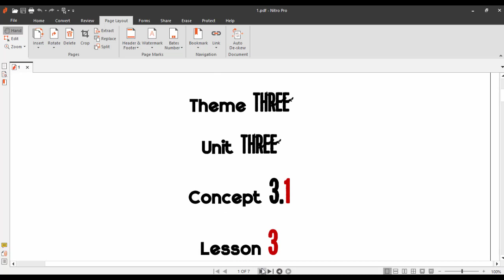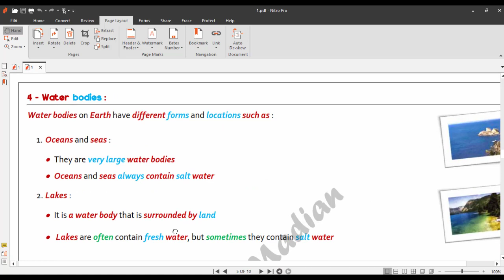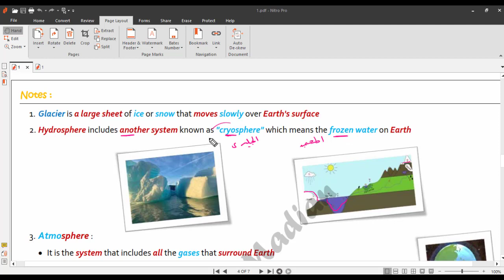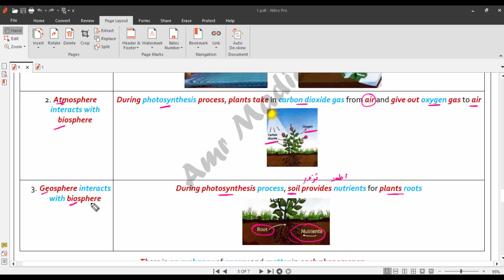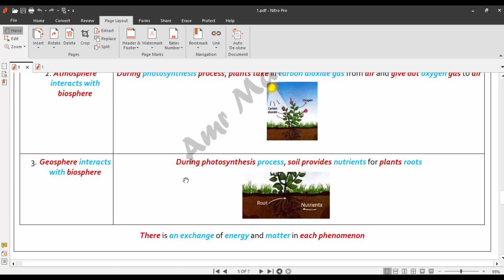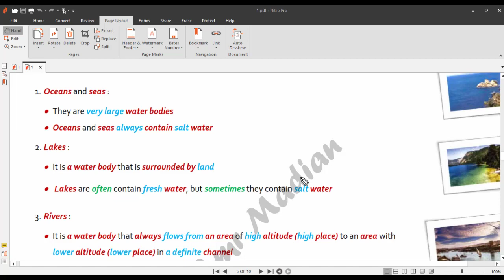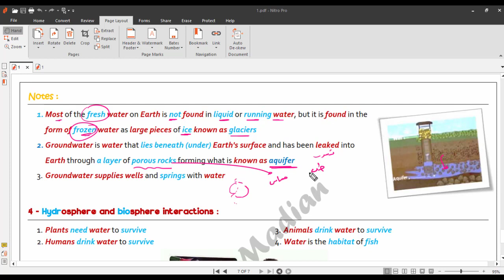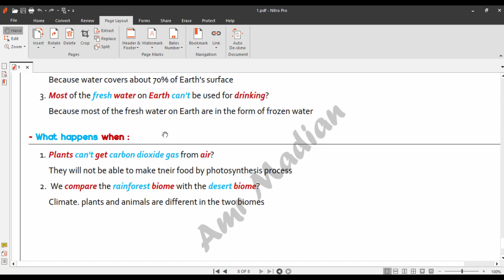5th Prim - Concept 3.1 - Lesson 3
Earth's Systems

الِانْضِمَام لِمَجْمُوعِه - Telegram - مِنْ هُنَا

تَحْمِيل مِلَفّ الشَّرْح - PDF - مِنْ هُنَا